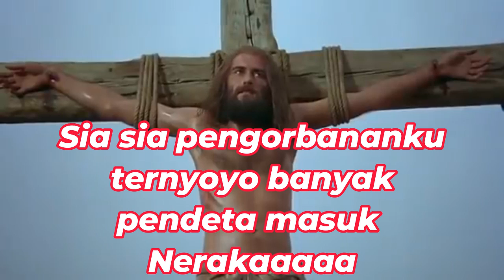Gawat darurat Pdt Stephen Tong katakan buanyak Pendeta Masuk Neraka Yok Muallaf salam akal waras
Gawat darurat Pdt Stephen Tong katakan buanyak pendeta Masuk Neraka    segera Muallaf salam akal waras
Bergabung dengan channel ini untuk mendapatkan akses ke berbagai keuntungan: